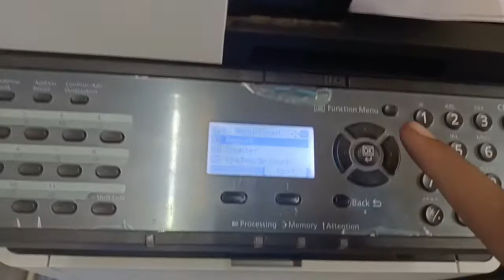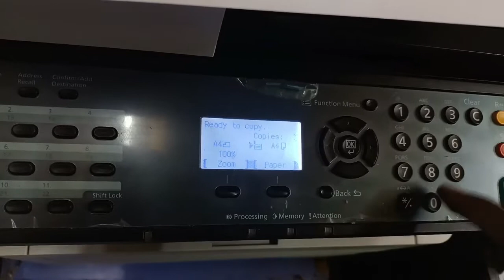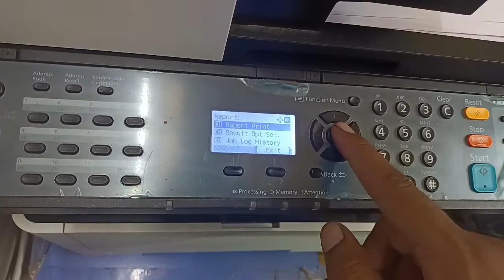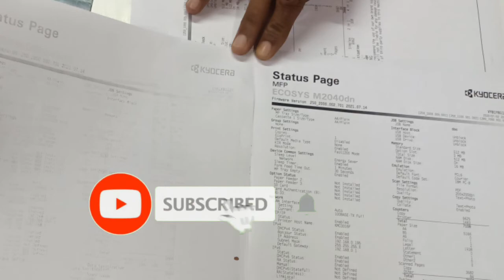Kyocera 2040 Light Print Issue / Developer Unit Clean / P2040 / M2040 / Light print problem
हमारे पास क्योसेरा 2040 टोनर पाउडर और full rang स्पेयर पार्ट्स हैं 🌟   We have Kyocera 2040 Toner Powder and Total Spare Parts available

Kyocera 2040 Light Print Issue
kyocera m2040dn Developer Unit Clean,
kyocera 2040 print problem
kyocera m2040dn black line
kyocera m2040dn print problem
kyocera 2040dn print problem
kyocera m2040dn black line in hindi

Kyocera Light Print Issue / Developer Unit Clean / DV-1150 on P2040 / P2235 / M2040 / M2640

Kyocera Printer Light Print Issue on P2040 / P2235 / M2040 / M2640 due to toner issue we need to clean complete developer unit in simple 5 steps.
kyocera m2040dn print problem🔥 print quality kaise kre
Fix light problem in kyocera
kyocera m2040dn developer unit service.
kyocera m2040dn developer unit, developer unit kyocera m2040d, kyocera m2040dn dp service,

How to clean Kyocera Toner Unit.,
How to clean, improve quality and repair Kyocera toner unit,
Developer unit KYOCERA.

kyocera 2040dn waste toner. kyocera m2040dn toner refill. kyocera m2040dn print problem.
kyocera printing black lines. kyocera 2040dn black line problem. kyocera 2040 black line. kyocera m2040dn black line. kyocera m2040dn problems. kyocera m2040dn mobile print. kyocera m2040dn toner installation